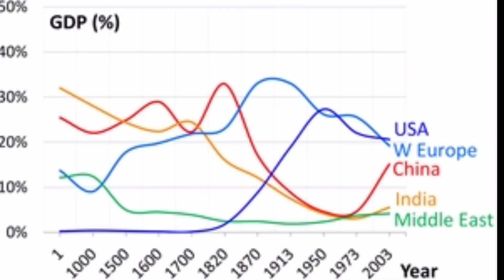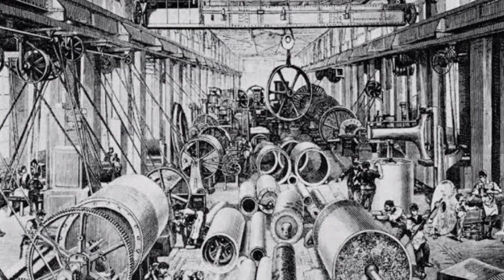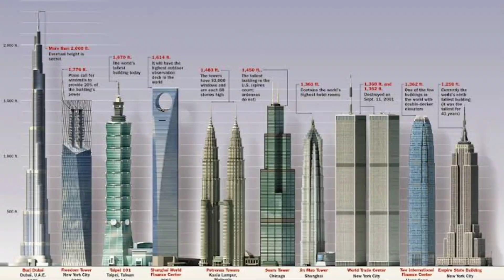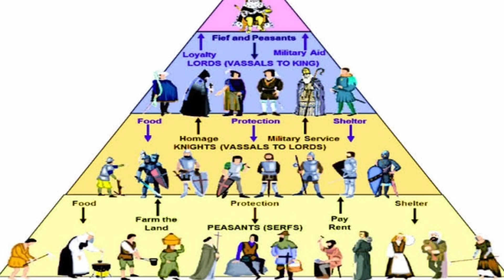WHAT IF THERE WAS NO BRITISH RULE IN INDIA..?(UPSC,TSPSC, GENERAL ESSAY)All compititive Exams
what if Britishers colonised india How will SOCIAL, ECONOMICAL, EDUCATION, INFRASTRUCTURE & TECHNOLOGY, GEOGRAPHICAL CONDITIONS WILL VARY FROM CURRENT INDIA